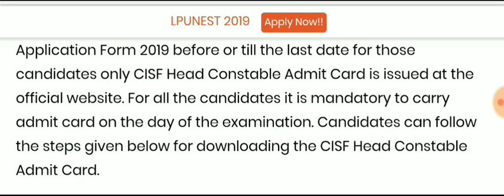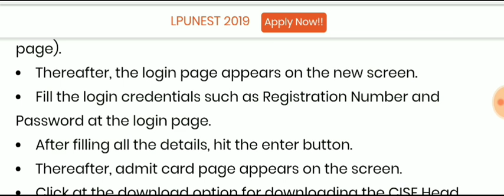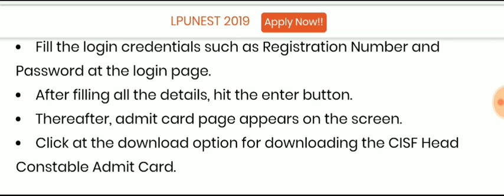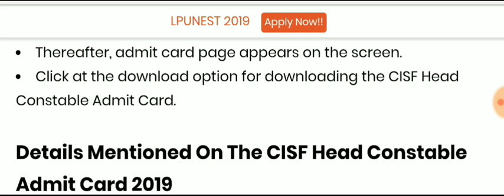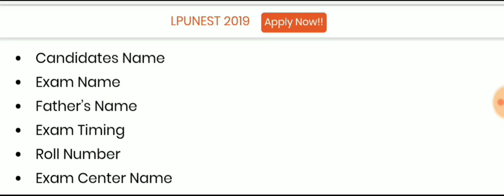CISf HC admit card date exam date , selection process